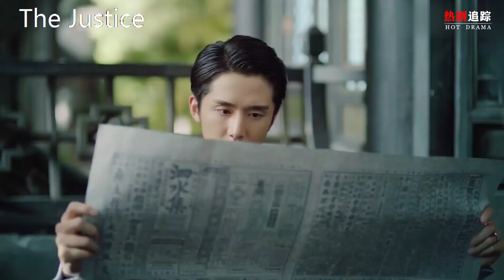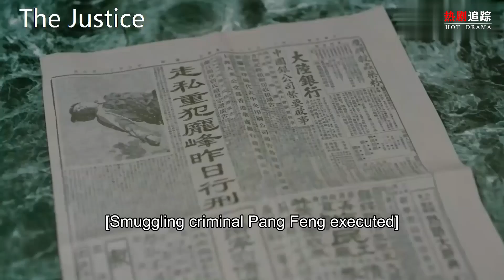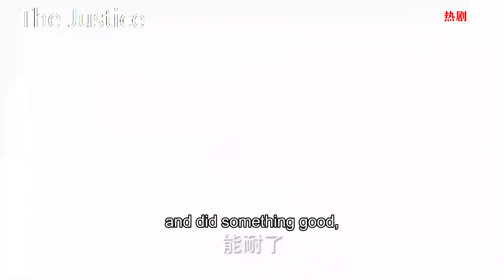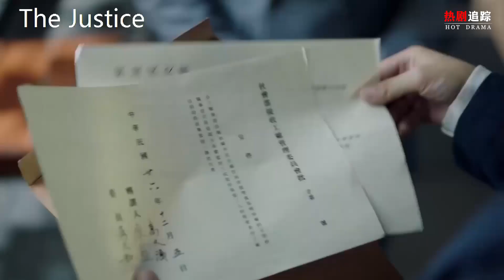不离不弃！霸道少爷失去心腹，灰姑娘贴身相伴安慰，夫妻同心走出阴霾，霸气复仇！ 🍒Chinese Drama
【剧情简介】
该剧讲述民国时期的有志青年尽微薄力量利民兴国，诠释了理想信念和民族大义的真谛的故事。